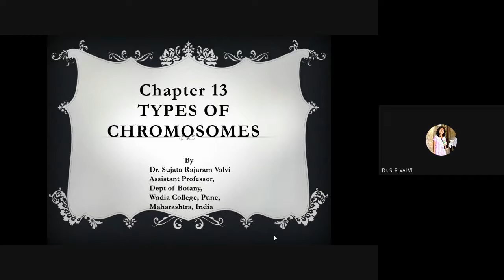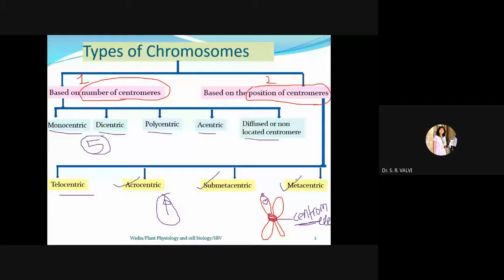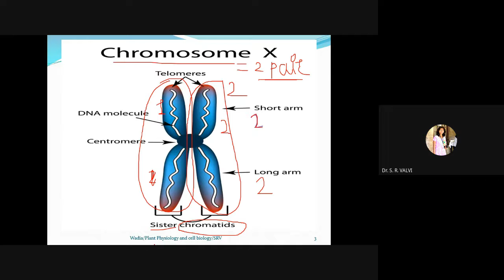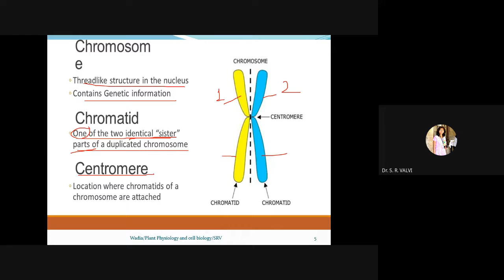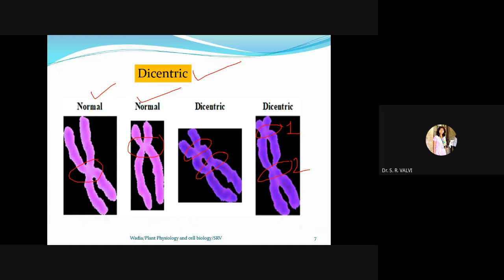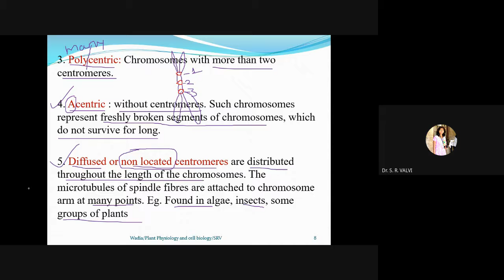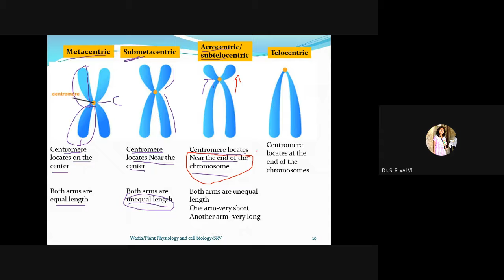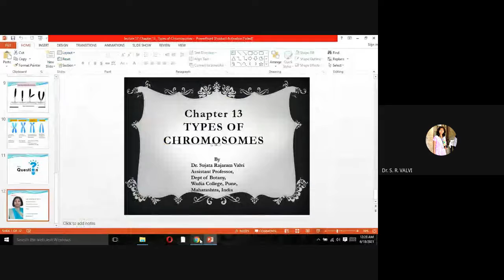Types of Chromosomes